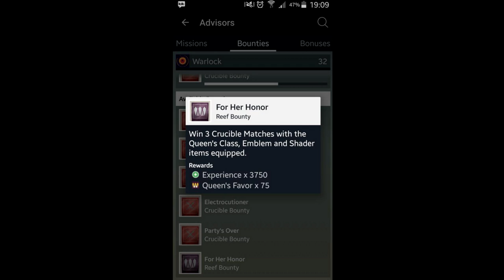[DESTINY] IRE DE LA REINE - RETOUR DE LA FACTION [Faveur de la Reine - DLC MAISON DES LOUPS]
EDIT : il y avait aussi des contrats de l'ire de la reine en PVE :)

❤ Open Me ❤
Aide-nous à faire grandir notre petite chaîne chérie en t'abonnant :
Marciii ♥

★ IRE DE LA REINE - RETOUR DE LA FACTION [Faveur de la Reine - DLC MAISON DES LOUPS - 19 Mai]

❤ Tu as aimé ? Alors➜ Lâche 1Like ❤